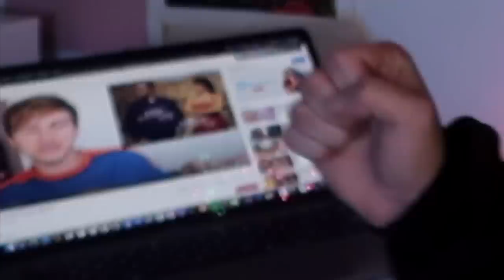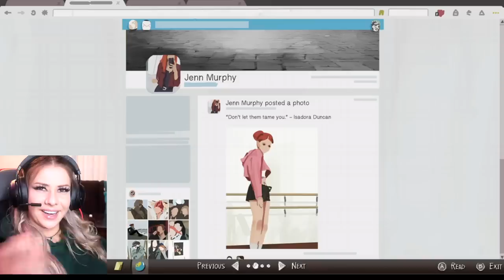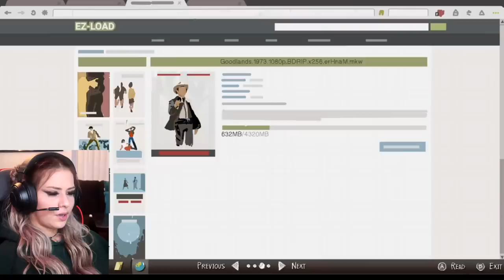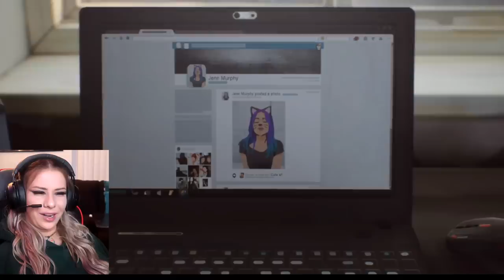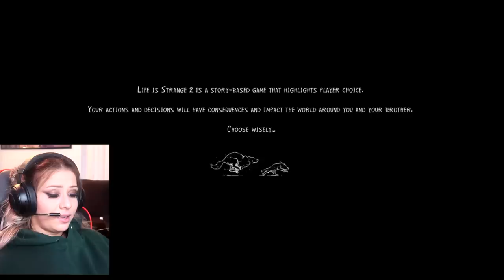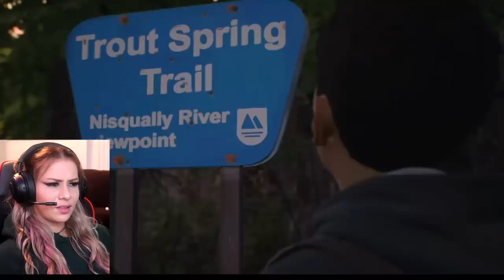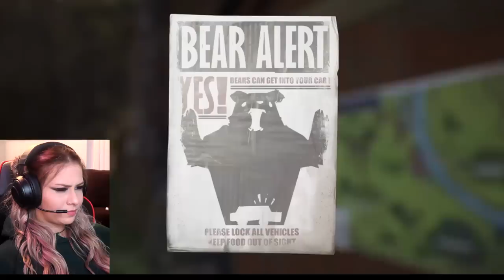FINALLY playing "life is strange 2" omfg